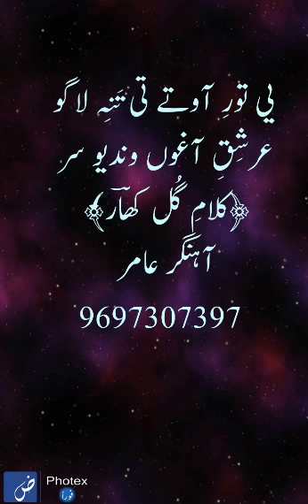#3 kalam e Gulkhar(Ahanger Aamir 8082459635)